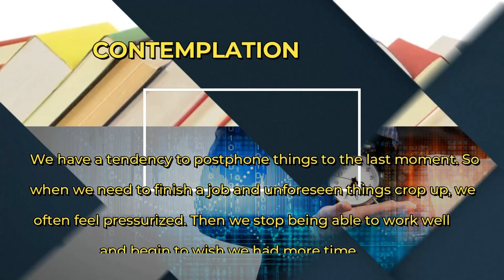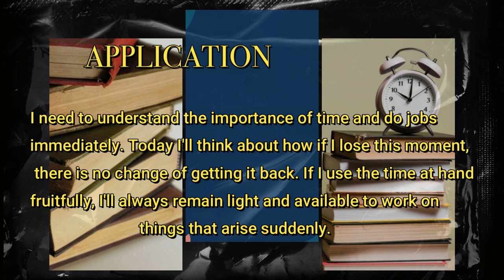DAY 70 USING TIME WELL